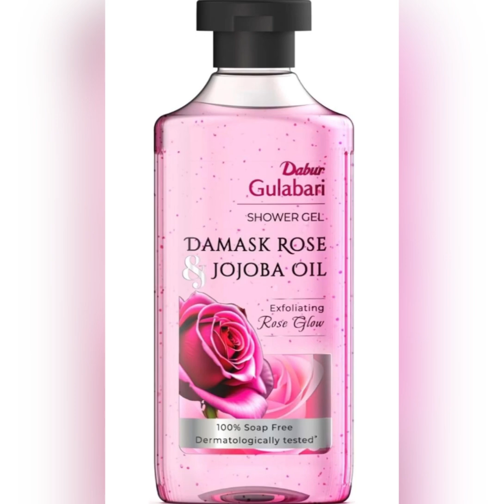Freshen up with a relaxing shower,with your favourite Shower Gel.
Hi everybody ! I have uploaded a video on Shower Gel deals,recently.Please check that video,for the links of the Shower Gels,available in Amazon. Music : Here We Go Again- Silent Partner .